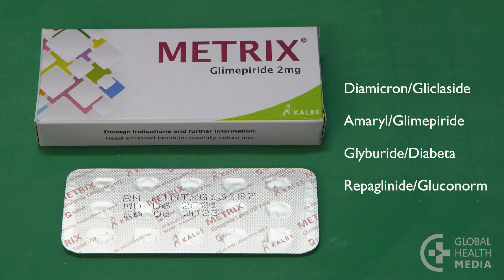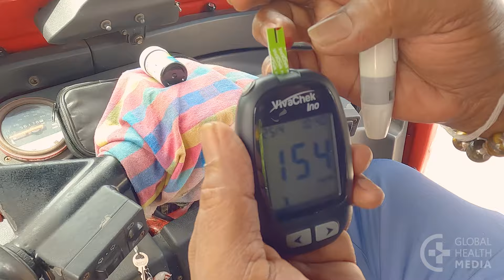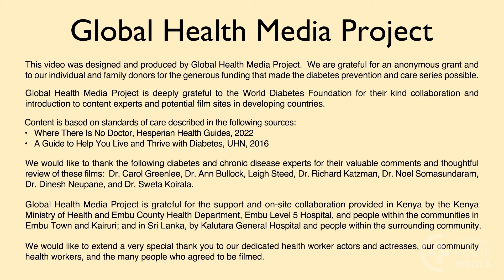What Is Low Blood Sugar (French) - Diabetes Series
Qu'est-ce que l'hypoglycémie.  By Global Health Media Project

Low blood sugar can happen to a person with diabetes who is taking medicine, such as insulin, to treat the diabetes. This video shows the symptoms of low blood sugar, some of the factors that affect the blood sugar, and how to keep your blood sugar from going too low.